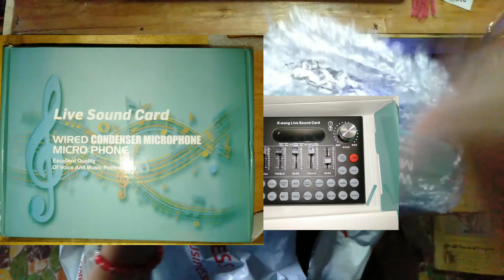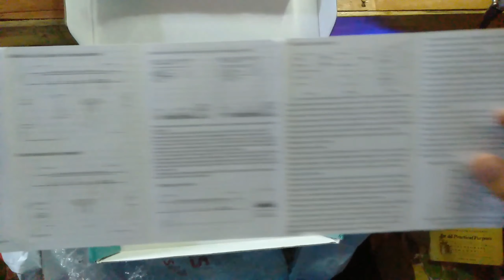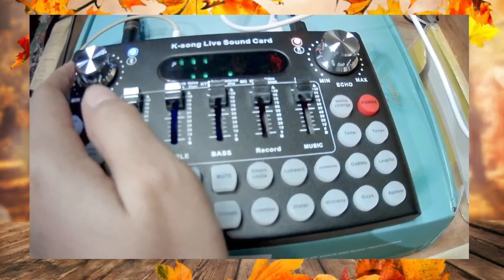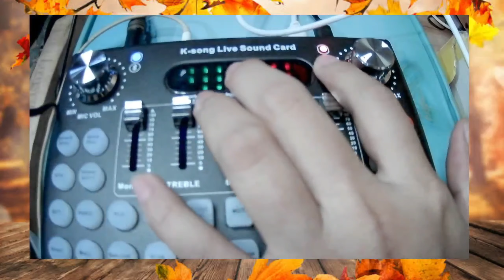VLOG04 UNBOXING F9 LIVE SOUNDCARD | MARIEL OBAÑANA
Hello everyone!

It's me again Mariel. It's been a while hehe.This my unboxing video of a F9 live soundcard that I bought online in Shopee.

Shopee Store : iSmart Choice Store

STREAMS EVERYDAY 11am PHT🇵🇭
SHOWCASES :
NOV. 12, 2021 - 6:30pm PHT
NOV. 17, 2021 - 5:45pm PHT
NOV. 21, 2021 - 2:15pm PHT
NOV. 23, 2021 - 6:30pm PHT
DEC. 2, 2021 - 6:30pm PHT

I HOPE YOU ALL ENJOYED MY SHORT VIDEO!😊